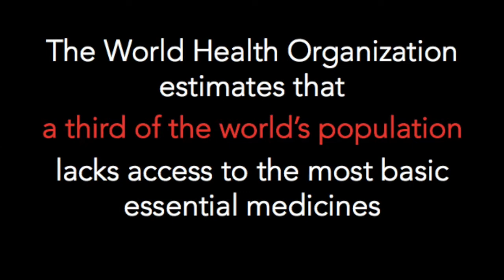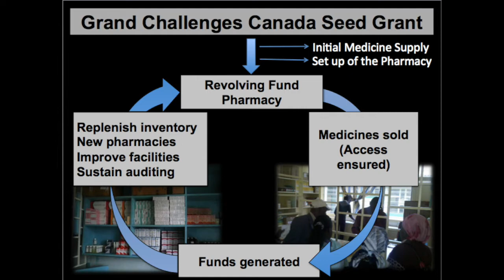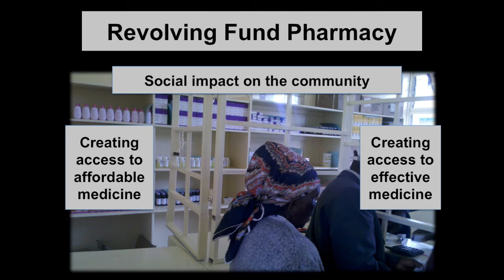Grand Challenges Canada Blog RFP Video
VIDEO UPDATE - Improving access to medicines in rural Kenya with the Revolving Fund Pharmacy model